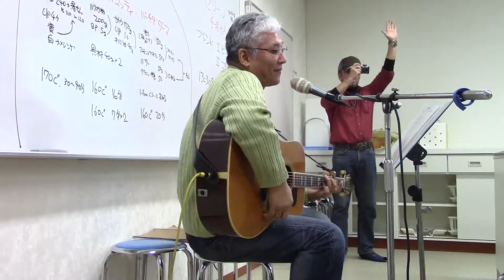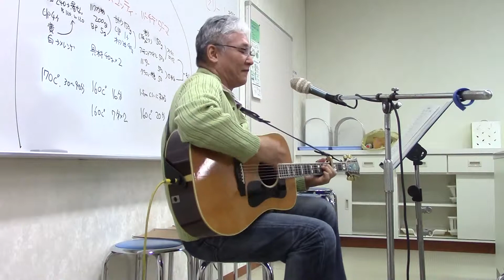失恋レストラン / 清水健太郎 カバー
ビスコライブ　１周目です

通しでご覧になりたい方は
こちらからどうぞ　↓　↓　↓